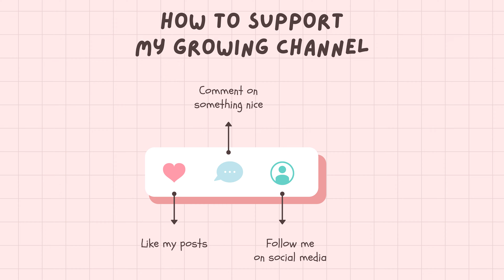Best Daily VLOG | Red Robin YUMMM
Did my first post sick workout and it was pretty good. Had mom get us some Red Robing and I definitely over ate and felt like I had a food baby.